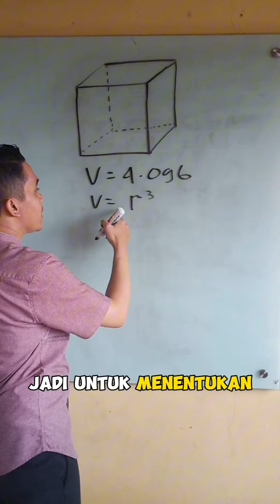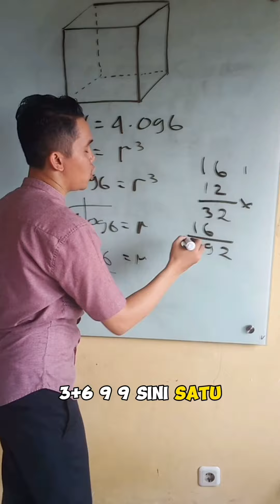menentukan panjang rusuk suatu kubus